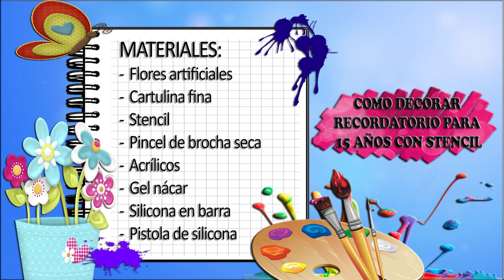Como Hacer Recordatorio para 15 Años con Stencil - HomeArtTv por Juan Gonzalo Angel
Conoce en este articulo las mejores ideas de recuerdos para xv años que puedes considerar si estas organizando tu evento, en estas encontrarás las mejores opciones que este 2018 nos propone, veremos una galería de fotos con ideas de recuerdos para xv años, recuerdos para 15 años modernos, recuerdos para 15 años originales, abanicos de madera para recuerdos de xv años, comida personalizada como recuerdos de xv años, dulces como recuerdos de xv años, recuerdos de xv años elegantes, recuerdos para 15 años fáciles de hacer y muchísimas opciones más que te van a encantar…